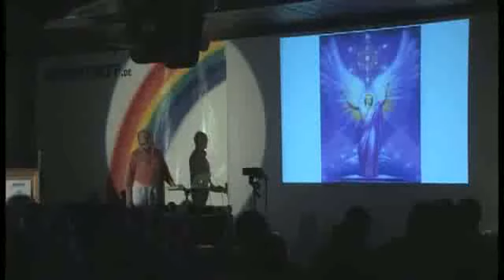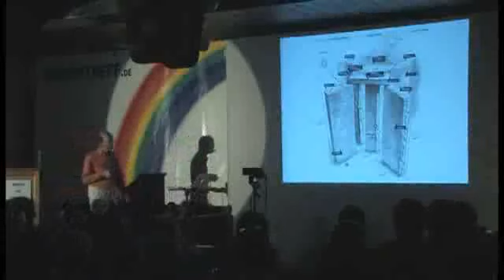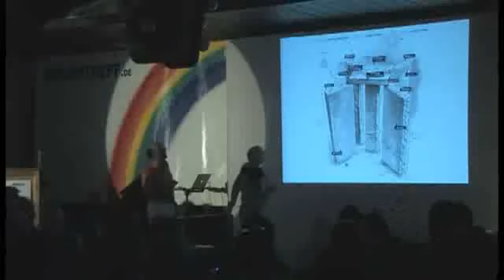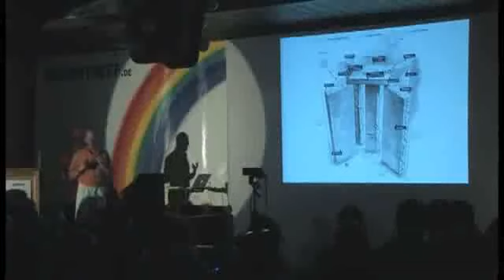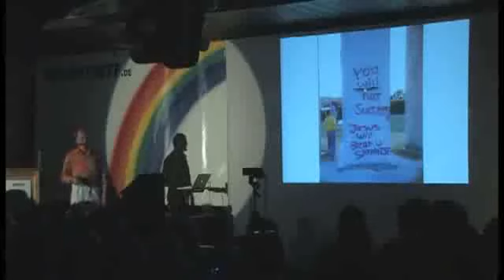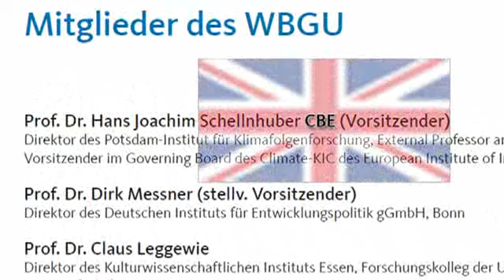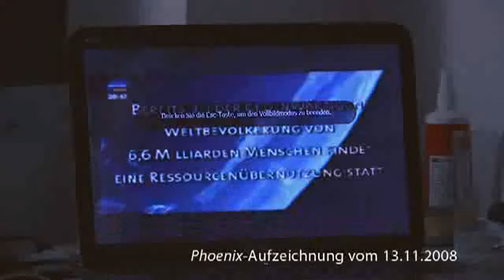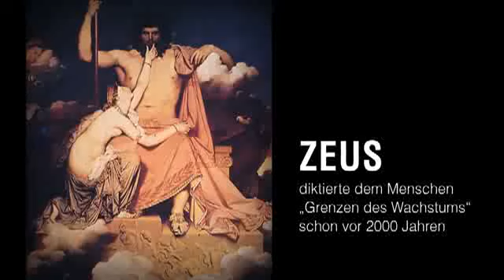Die Georgia Guidestones